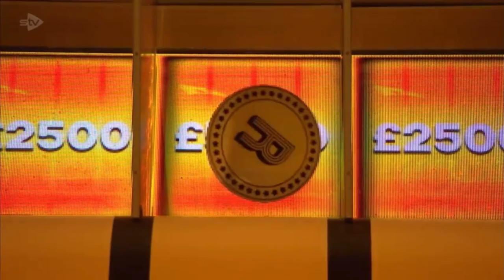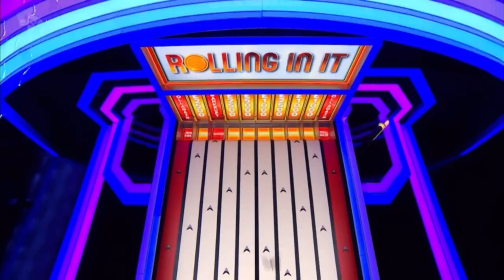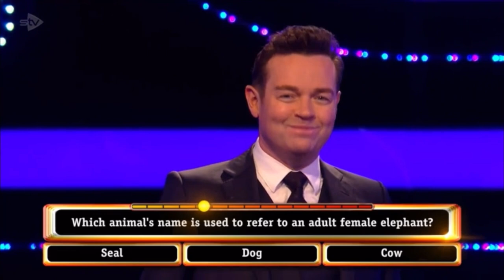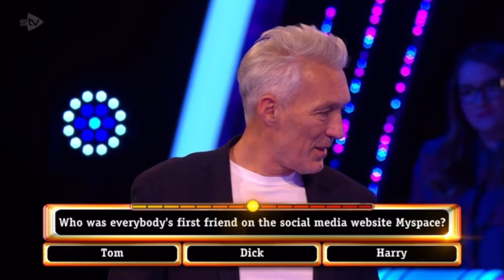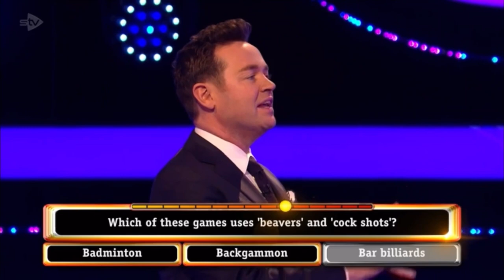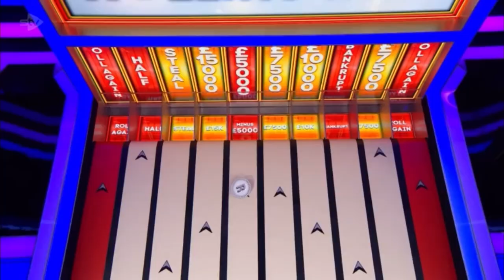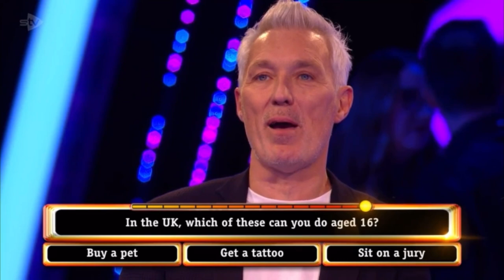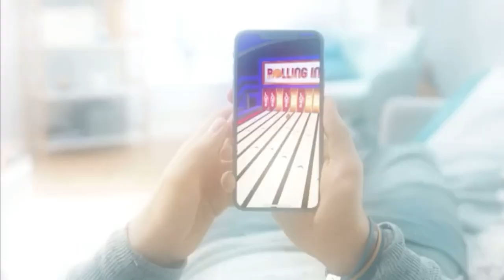Rolling In It - Series 2 Episode 1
Martin pairs up with Jordan in bid to try and win thousands of pounds to help towards her dream wedding.

He starts to properly play - 13:19

Originally Aired - 10 July 2021 • ITV